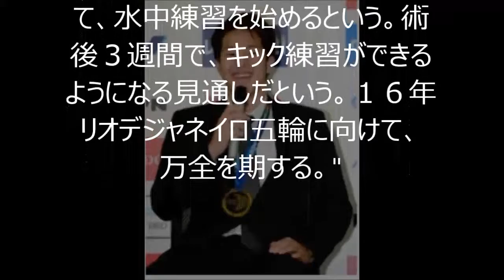【世界水泳】世界水泳金メダルの瀬戸大也が９月に両かかと手術へ キック練習再開メドは術後３週間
"競泳の世界選手権男子４００メートル個人メドレーで２連覇を達成し、１６年リオデジャネイロ五輪代表に内定した瀬戸大也（２１）＝ＪＳＳ毛呂山＝のマネジメント会社は２０日、７月から痛めていた左かかとの検査結果を発表し、三角骨による損傷と炎症が確認されたと発表した。

　また、右かかとにも同様の三角骨が確認されたため、９月１５日に入院し、両かかとの三角骨摘出手術を行う。

　歩行できるようになるまで数日入院し、その後は回復状況をみて、水中練習を始めるという。術後３週間で、キック練習ができるようになる見通しだという。１６年リオデジャネイロ五輪に向けて、万全を期する。